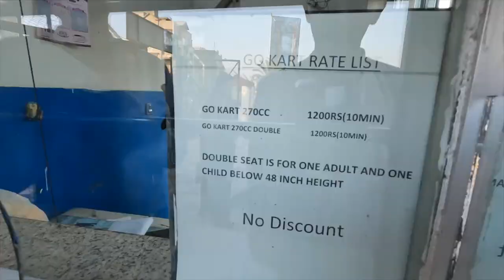😱GOING ON GO KARTS IN PAKISTAN!😰 GO KARTING IN PAKISTAN! THEY HAVE GO KARTS IN PAKISTAN!!!